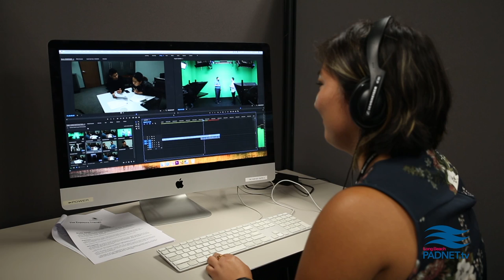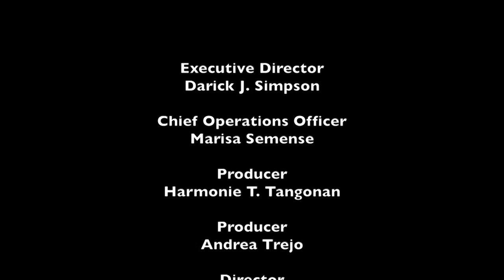Long Beach Lens - Dr. Matthew Jenkins and Mrs. Roberta Jenkins